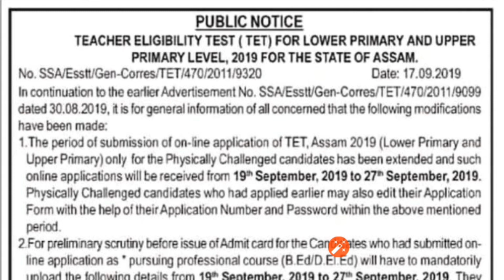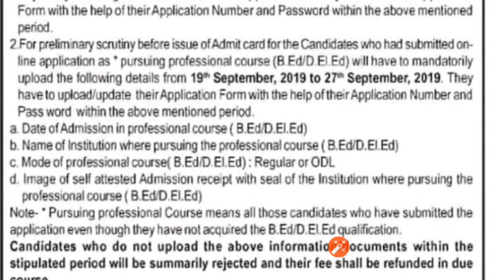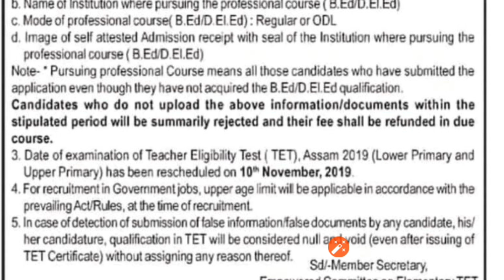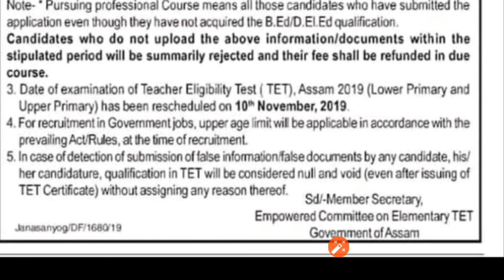TET Exam 2019 Update : Exam Date Postpone(Apply Date:19th Sept to 27th Sept) ||BY Assam Jobs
বন্ধুসকল, আজি আমি কথা পাতিম TET Exam 2019 Update  ৰ বিষয়ে I গতিকে,  Video টোৰ শেষলৈকে চাই থাকিব I